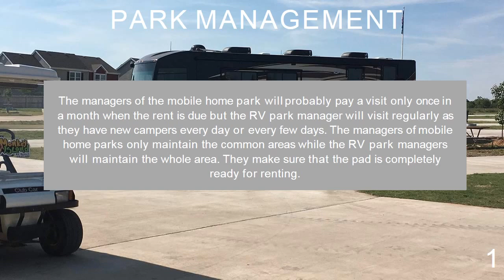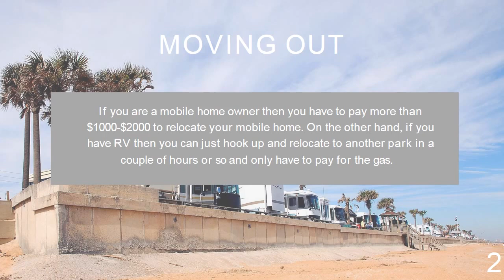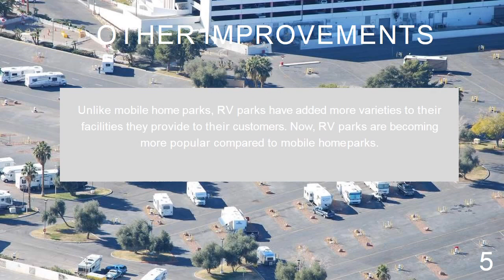DIFFERENCES BETWEEN A MOBILE HOME PARK & RV PARK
What should be more appropriate for you a mobile home park or an RV park? Here is the solution to your questions. Monkey Island RV Park, a grand lake cabin rental service provider discusses the differences between the mobile home park and RV park.